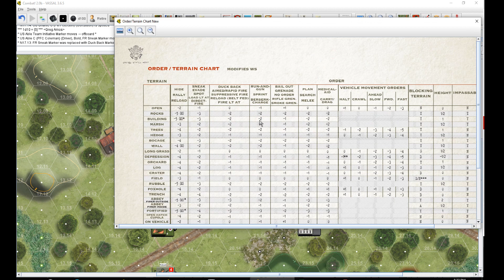Combat 2 Mission 2 8 1945 Firefight 2 part 2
Uploaded out of order.